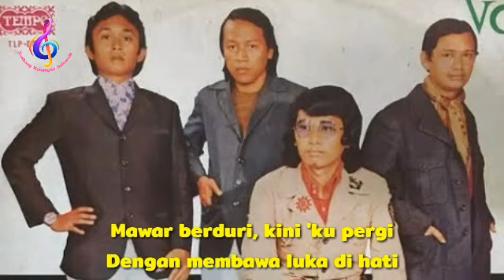Favorite's Group - Mawar Berduri